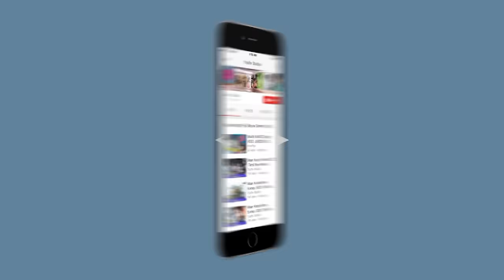பக்தியை சோதிக்கும் முருகனின் திருவிளையாடல்|Murugan AdimaiTamil MovieScenesOnline |Truefix Movieclips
பக்தர்களின் பக்தியை சோதிக்கும் முருகனின் திருவிளையாடல் | Murugan Adimai Tamil Movie Scenes Online | Truefix Movieclips